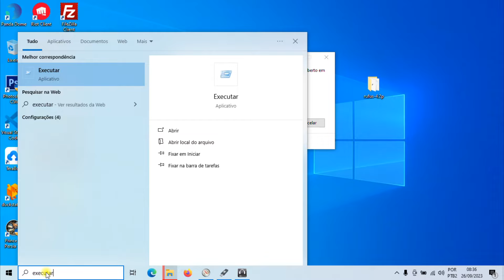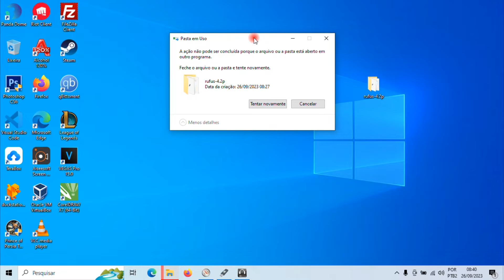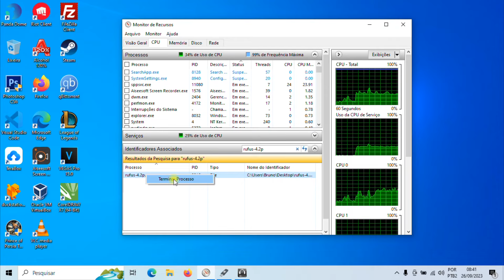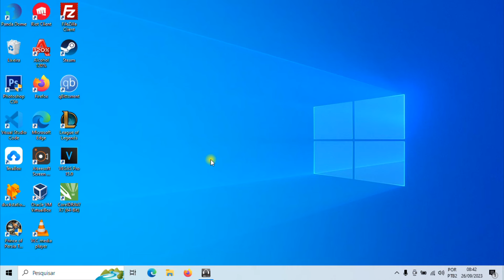A Ação Não Pode Ser Concluída Porque o Arquivo ou Pasta esta Aberto em Outro Programa (RESOLVIDO)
Nesse vídeo mostro como resolver esse erro que as vezes impede você de excluir uma pasta ou arquivo, impede também de renomear esse arquivo ou pasta, tudo isso é resolvido nesse vídeo passo a passo.